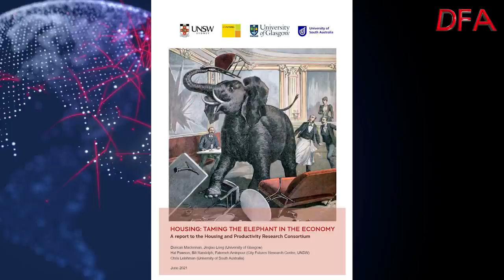The Palace Coup You Need To Know About...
We have found another example of power pushing out those who are trying to control the banks, and the playbook is PRECISELY the same as the Aussie Post Affair.

I discuss this with Robbie Barwick from the Citizens Party, in the context of the planned removal of Responsible Lending protections and a response to try to remove this risk.  You will not believe this...

But you can help once again to ensure the Cross-Benchers in the Senate know we are serious about keeping these essential protections.